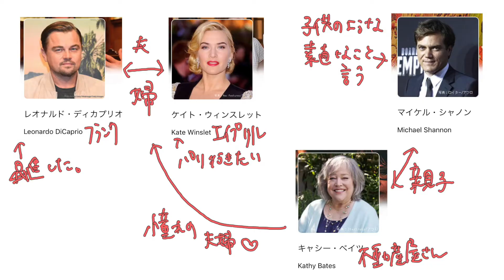[観た人とこんな話したい]映画駄話「レボリューショナリー・ロード」これはもう離婚か、パリ行くしかないよね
本業は柔整師エステティシャンです。
一番印象的だったことをもとに話しています。
点数はつけていません。